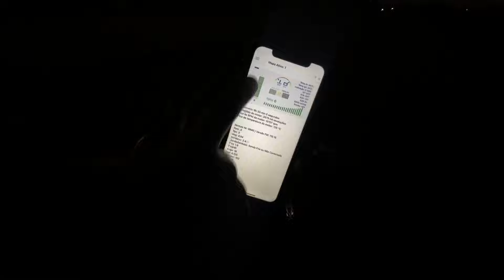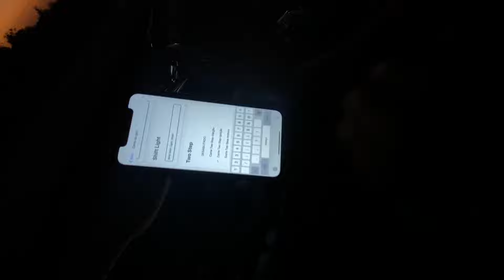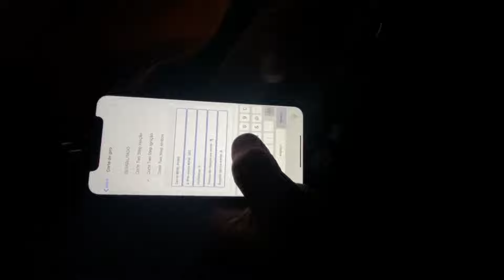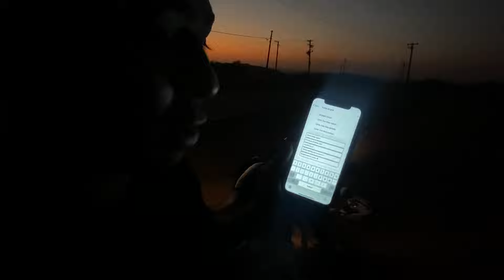COMO FAZER SUA MOTO SOLTAR FOGO NO MÓDULO ATHLON !